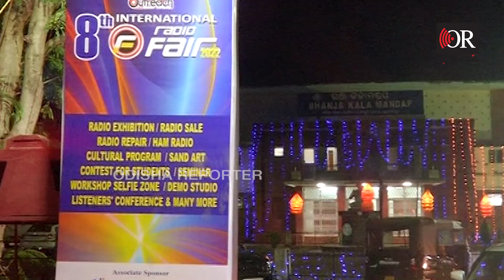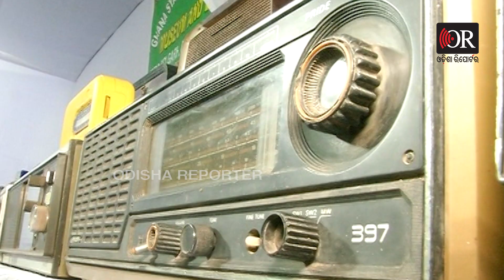ଡିଜିଟାଲ ଯୁଗରେ ରେଡ଼ିଓ ସ୍ଥାନ ସ୍ୱତନ୍ତ୍ର | Odisha Reporter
ଡିଜିଟାଲ ଓ ଟେଲିଭିଜନ ଯୁଗରେ ଆଜି ବି ଲୋକଙ୍କ ମନରେ ରେଡିଓ ଏକ ସ୍ୱତନ୍ତ୍ର ସ୍ଥାନରେ ରହିଛି। ଏହି ପୁରୁଣା ସ୍ମୃତିକୁ ତାଜା କରିବା ପାଇଁ ରାଜଧାନୀରେ ଅନୁଷ୍ଠିତ ହୋଇଛି ରେଡିଓ ଫେୟାର। ଭୁବନେଶ୍ୱର ଭଞ୍ଜକଳା ମଣ୍ଡପରେ ଆଉଟରିଚ୍ ପକ୍ଷରୁ ଅଷ୍ଟମ ଅନ୍ତର୍ଜାତୀୟ ରେଡିଓ ମେଳା ଅନୁଷ୍ଠିତ ହୋଇଛି।